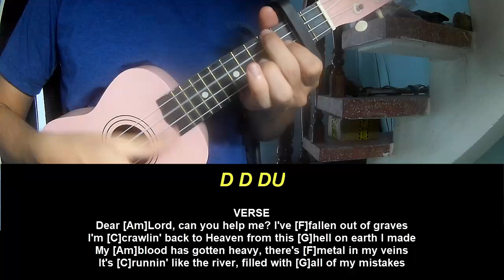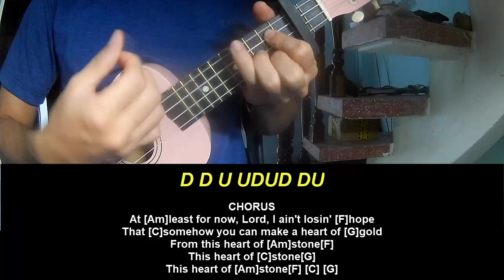Ukulele Tutorial Jelly Roll Heart of Stone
Today, I will share with you Ukulele Tutorial Jelly Roll Heart of Stone